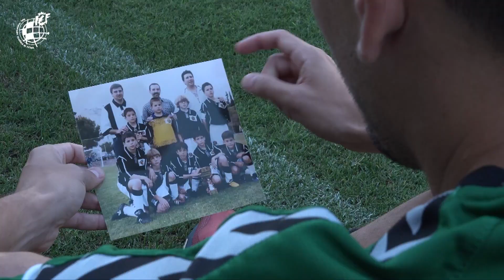El sueño del ascenso: CD Castellón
El CD Castellón terminó en primera posición dentro del Grupo III de Segunda División B por delante de Barcelona B, Sabadell y Cornellà. El equipo de Óscar Cano se la jugará en 90 minutos contra el Logroñés para tratar de alcanzar un objetivo con el que llevan soñando desde el principio de la temporada, subir a Segunda División.

Un playoff especial, que aún lo será más para el centrocampista Carles Salvador. El centrocampista castellonense luchará por ascender a Segunda División con el club de su ciudad, donde incluso fue recogepelotas, y contra el club con el que la pasada temporada también trató de subir a la categoría de plata del fútbol español. “Hace 14 años era recogepelotas en este mismo campo cuando el club estaba en Segunda. Ahora estoy ante la posibilidad de volver a Segunda pero como jugador", destaca llusionado por la nueva oportunidad.